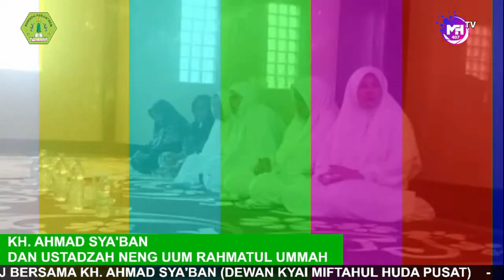TAYANGAN ULANG PART 2 - IFTITAH PENGAJIAN BULANAN HAMIDA 407 DAN WALIMATUSSAFFAR LILHAJJ